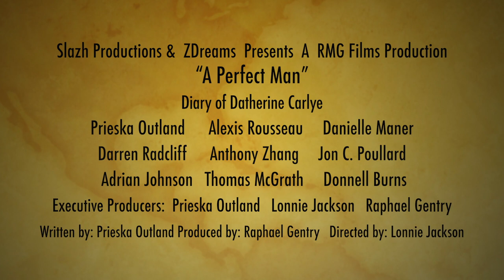"The Perfect Man" (The Trailer)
Ever since she was a child, Datherine Carlye's father assured her that he would choose the perfect man for her. His exacting standards have created Datherine's highest anticipation that he will appoint for her a man of honor, valor, and privilege. Suddenly and unexpectedly, her father turns deathly ill and the man of her life has yet to be chosen. Datherine enters into a frenzied and desperate spiral of romance, and passion in hope of finding the perfect Knight that will please her dying father. Will she fulfill her father's desire before he is robbed of life, or will she become a heart-torn victim of his lofty standards?